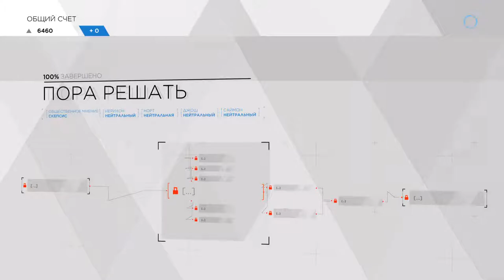Detroit become the human ps5 gameplay